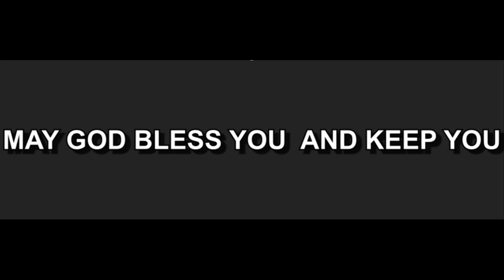13 08 23 David Glave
Mark 2
Jesus rewarded the 4 men's faith